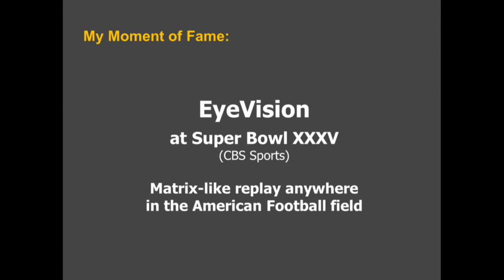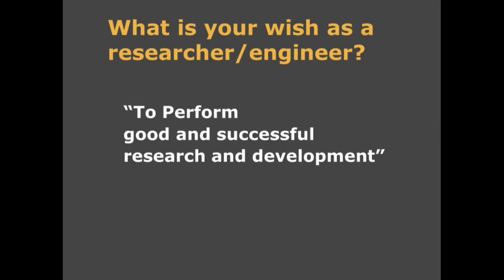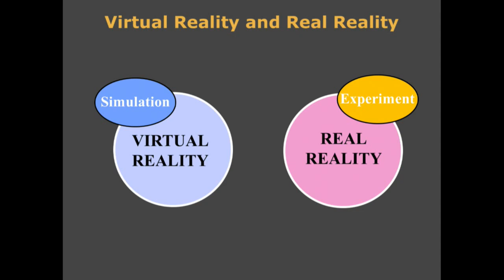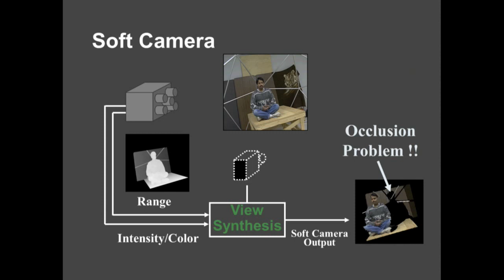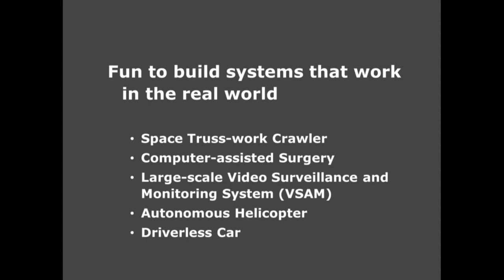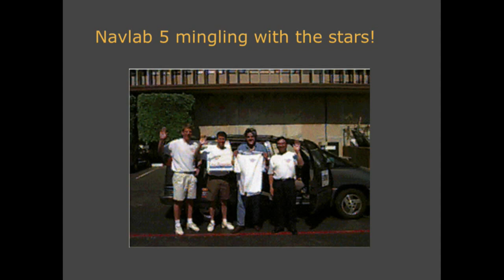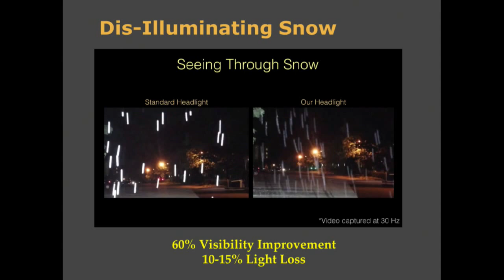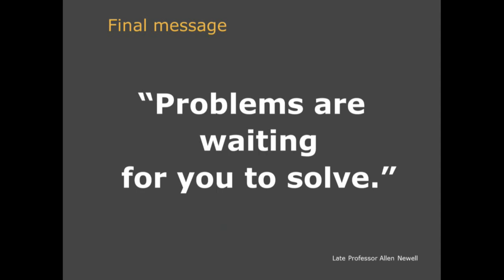Kyoto Prize at Oxford Lecture: Dr Takeo Kanade: Fun research in computer vision and robotics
Think like an amateur, do as an expert: Fun research in computer vision and robotics

For Dr Kanade, good research derives from solving real-world problems and delivering useful results to society. As a roboticist, he participated in developing a wide range of computer-vision systems and autonomous robots, including human-face recognition, autonomously-driven cars, computer-assisted surgical robots, robot helicopters, biological live cell tracking through a microscope, and EyeVision, a system used for sports broadcast. Dr Kanade will share insights into his projects and discuss how his “Think like an amateur, do as an expert” maxim interacts with problems and people.

Dr Takeo Kanade is the 2016 Kyoto Prize Laureate for Advanced Technology. The Kyoto Prize is an international award to honour those who have contributed significantly to the scientific, cultural, and spiritual betterment of humankind. The Blavatnik School of Government is pleased to host the Kyoto Prize Laureates as part of the inaugural Kyoto Prize at Oxford events.